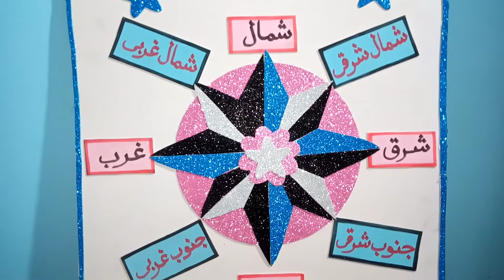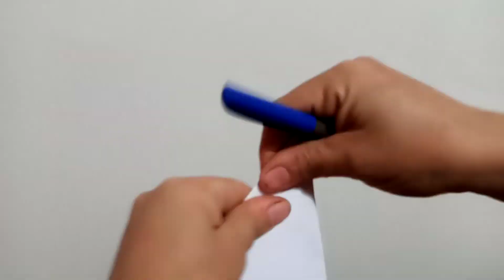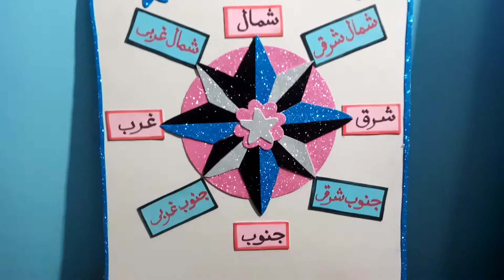نشاط الاتجاهات الاصليه والفرعية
طريقه قص وردة البوصله للاتجاهات الاصليه والفرعية